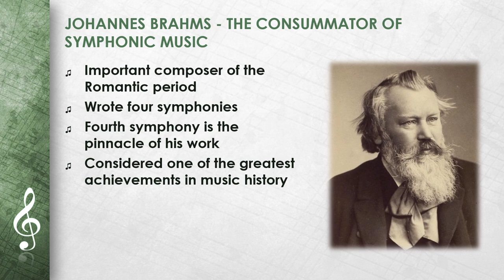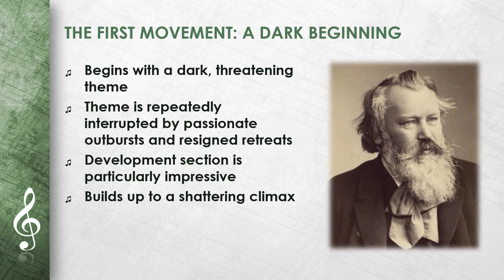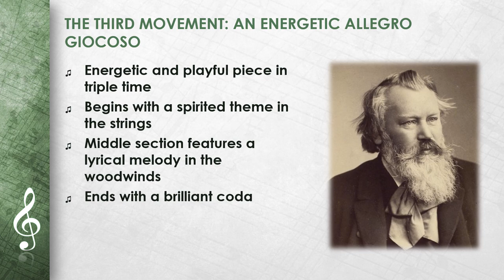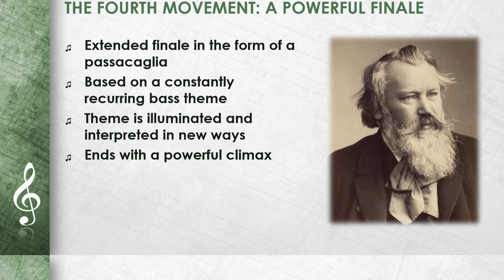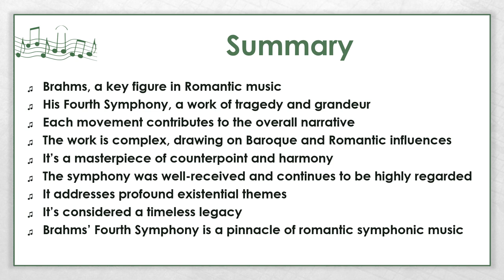Johannes Brahms - Symphony No. 4 (EN)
This Video ist about Johannes Brahms - Symphony No. 4.